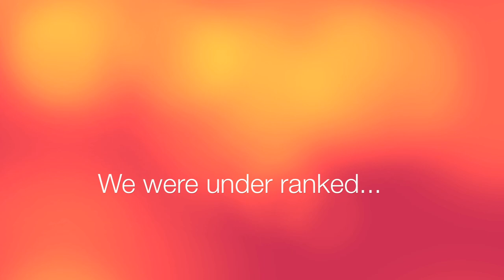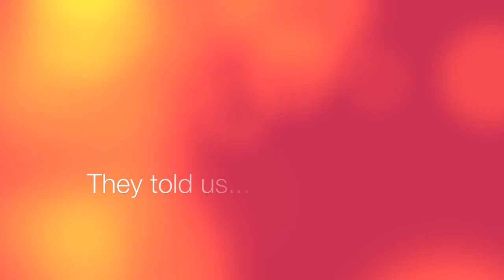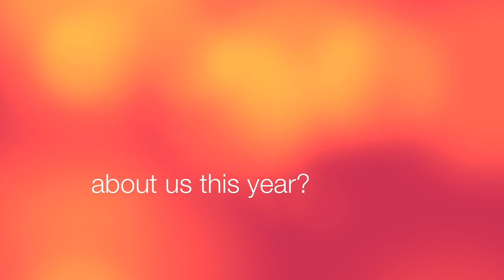Arizona Wildcats 2011 Football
This to all you haters... Bear Down Arizona.